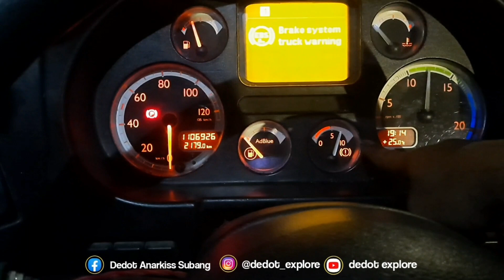GROBOGAN TO CILEGON,Kasih Kejutan Kado Buat Sang Kenek Ku‼️Eh Dedot Pun Dapat 🥲 || Vlog Truk Trailer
Salam sehat slalu dan semangat slalu tanpa batas dari saya DEDOT EXPLORE
Ini adalah trip perjalanan perjalanan saya bersama truk trailer lintas jawa sampai sumatera
melintasi antar pulau dan provinsi serta kota kota
Pelabuhan dan tempat pemandangan rute rute jalan yang ada di indonesia

Saksikan terus dan dukung terus perjalanan saya ya di channel  saya " DEDOT EXPLORE "

Semoga kalian dimanapun slalu sehat dan semangat terus yaaa

Besar kata saya ucapkan terimakasih yaaa
Terus berjuang penuh semangat dan jangan lupa beriring dengan doa doa

Kerja keras harus beriring doa
Berdoa dan berbagi nan bersedekah